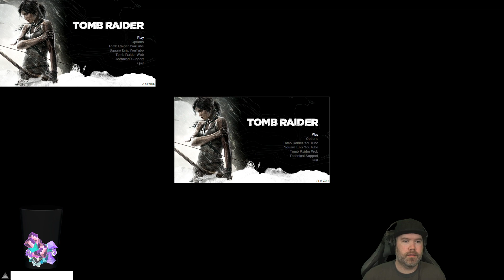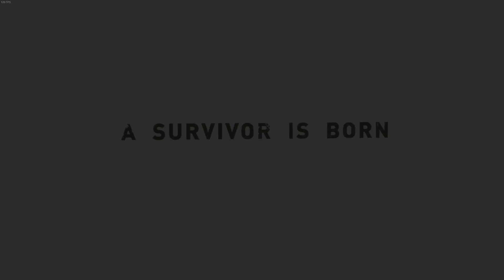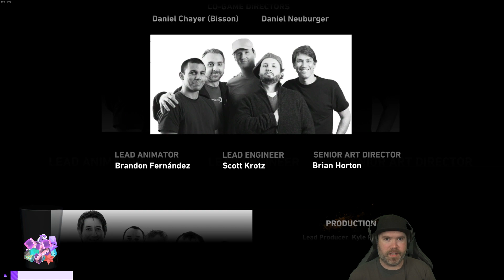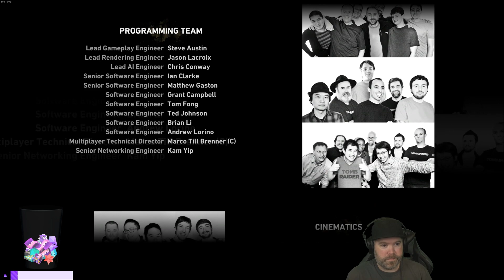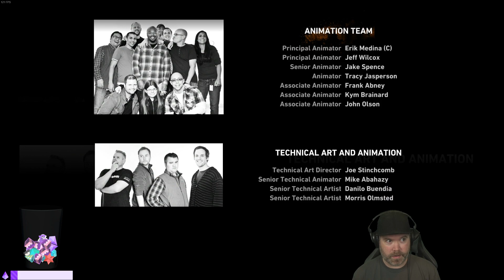Tomb Raider 2013 - Day 3